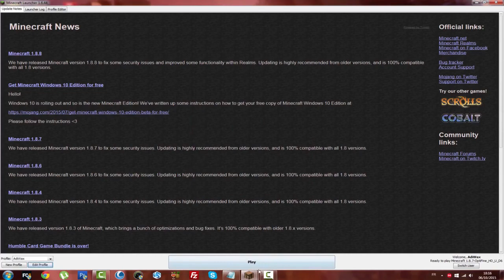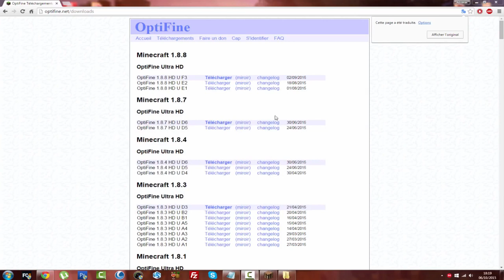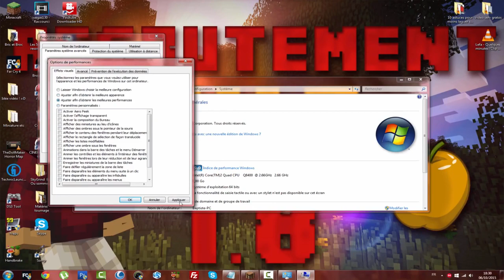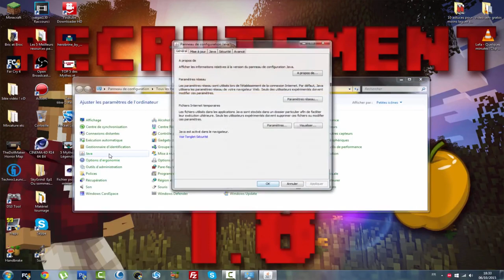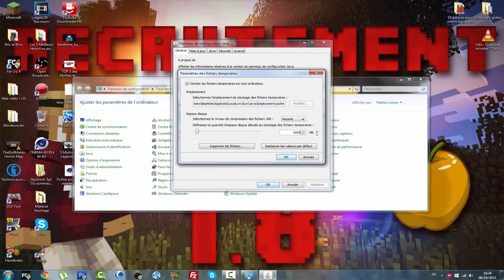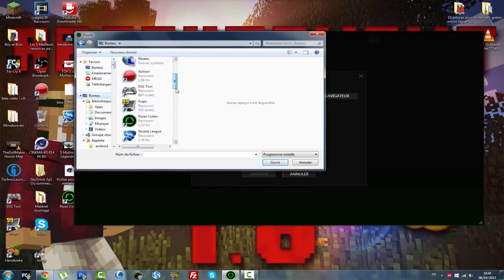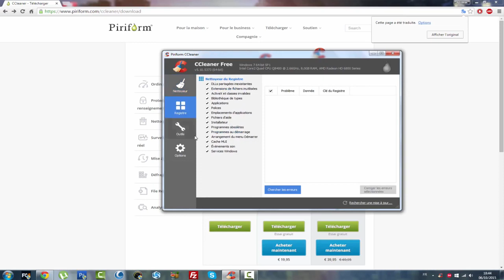10 ASTUCES POUR NE PLUS LAGUER SUR MINECRAFT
10 ASTUCES POUR NE PLUS LAGUER SUR MINECRAFT

◄►PARTENAIRES :

7€ de réduction : MinecraftFRCommugamo7